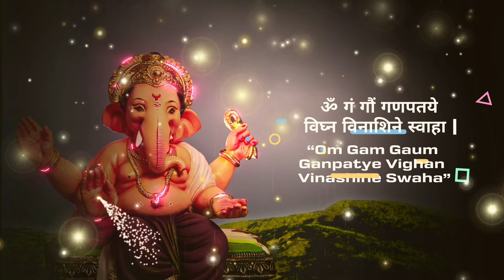GET THE JOB IMMEDIATELY! |MOST POWERFUL GANAPATI MANTRA FOR SUCCESSFUL CAREER